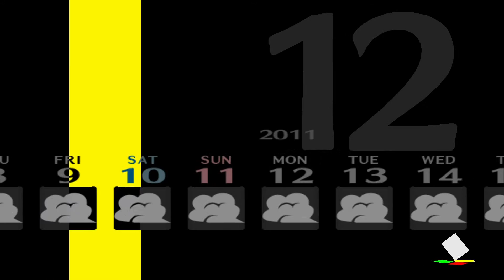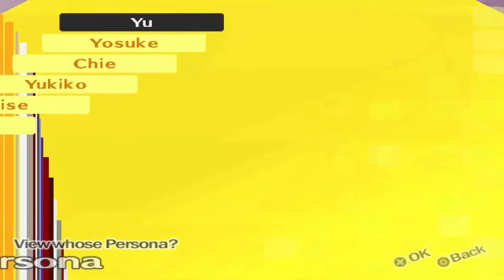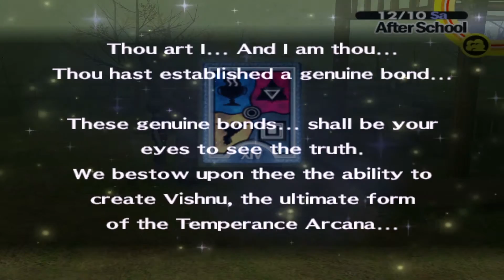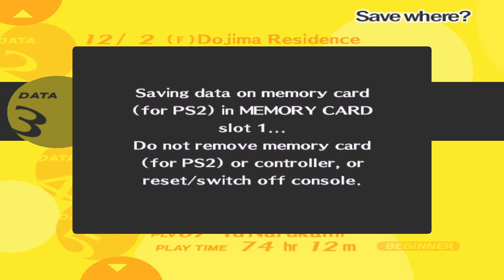Persona 4 #187 | Weitere Social-Links auf Max | Let's Play Persona 4 | German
Let's Play zu Persona 4 von Mr.Bushido. Eurem Sensei in Sachen Videospiele.

Persona 4

RPG von Atlus

Persona 4 (Gameplay&Kommentiert) Let´s Play, Live kommentiert